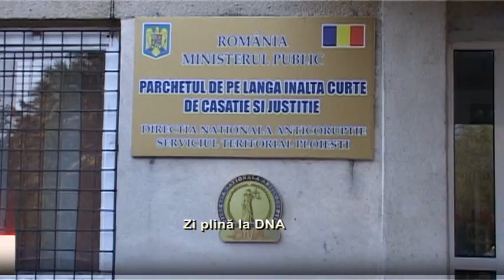Zi plină la DNA